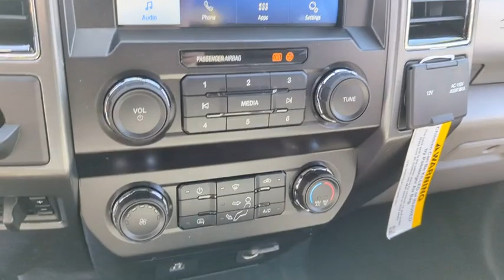2022 Ford Super_Duty_F-250_SRW NEF64729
2022 Ford Super_Duty_F-250_SRW  - Stock#: NEF64729 - VIN#: 1FT7W2A61NEF64729

9130 W. Bell Rd

Oxford White 2022 Ford F-250SD XLT Fleet 6-Speed Automatic 6.2L V8 EFI SOHC 16V Flex Fuel RWDThank you for looking. At Peoria Ford we are here to serve.